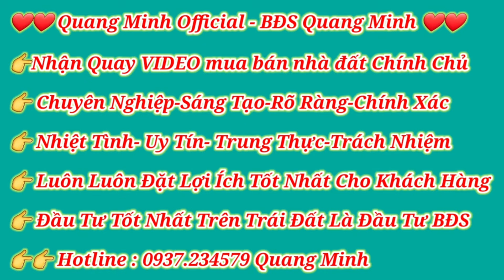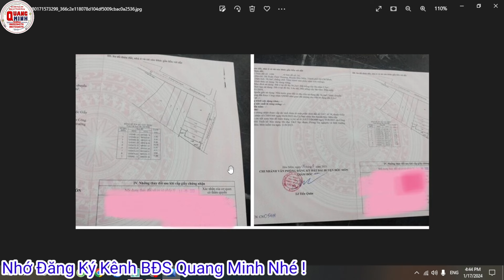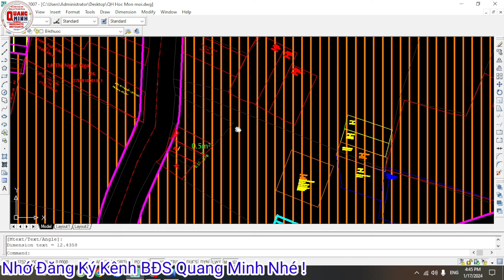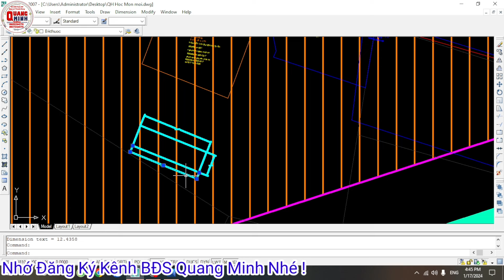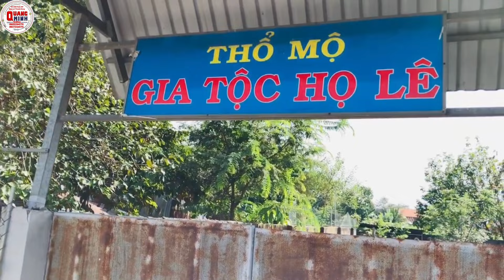Khám phá lô đất SHR full thổ cư giá 1 tỷ 350 triệu tại Hóc môn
Lô đất SHR 47m2 Full thổ cư tại xã xuân thới thượng huyện Hóc Môn ngang 3,8m dài 12m.Tổng diện tích 47m2, quy hoạch khu dân cư
👉 Cách ngã tư An Sương khoảng 7km
Giá 1 tỷ 350 triệu thương lượng
*Hotline - Zalo : 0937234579 Quang Minh - 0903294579 Thành Danh- để trực tiếp đi xem nhà và tư vấn pháp lý miễn phí

👉 Quý vị yêu mến Kênh Bds Quang Minh hãy để lại bình luận, nhận xét ngay dưới Video để giúp kênh cải thiện nội dung tốt hơn, Q.Minh phục vụ quý vị tốt hơn. Cảm ơn mn nhiều !! 🥰🥰

🔥Nhà đất giá rẻ tại đây:

 • Chính chủ kẹt tiền cần bán nhà Vườn ...
🔥Đất full thổ cư tuyệt đẹp giá cực rẻ:

 • Đất full thổ cư Xã Tân Phú Trung giáp...
🔥Nhà vườn tuyệt đẹp 20m x 50m:

 • Bán nhà Vườn Tuyệt Đẹp ở Củ Chi 2...
🔥Nhà phố cao cấp giảm giá 1 tỷ:

 • Giảm nhẹ 1 tỷ bán nhà diện tích khủng...
🔥Biệt thự tuyệt đẹp giá siêu rẻ:

 • Biệt thự đẳng cấp tại huyện Hóc Môn ...
🔥Nhà vườn giá rẻ bèo, nghèo cung có tiền mua :

 • Gấp gấp lắm rồi Nhà Vườn Tuyệt Đẹp t...
🔥Đất thổ cư 2 mặt tiền đường nhựa giá ngộp:

 • Ngộp Ngân hàng nên giảm giá để bán nh...
🔥Nhà vườn mặt tiền đường nhựa vị trí đẹp:

 • Bán nhà Vườn Tuyệt Đẹp 1122m Mt đườn...
🔥Siêu nhà phố cao cấp:

 • Gồng ngân hàng hết nổi đành bán nhà t...
🔥Mô hình nhà vườn 2200m giá 2,1 tỷ:

 • Không người chăm Vườn- Chủ cần nhươ...